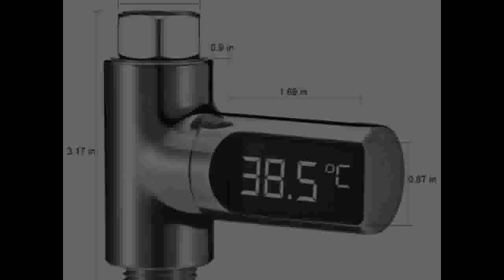Thermometer Flow Water Temperture Monitor Led Display Shower Thermometers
Today i will show You- Thermometer Flow Water Temperture Monitor Led Display Shower Thermometers

Description:
LCD Digital Thermometer Temperature Indoor Outdoor Weather Station+ Wireless Transmitter with C/F Max Min Value Display.
LCD Digital  Temperature Meter Outdoor Weather Station+ Wireless Transmitter with C/F Max Min Value Display.
Temperature Meter Indoor Outdoor Weather Station+ Wireless Transmitter with C/F Max Min Value Display